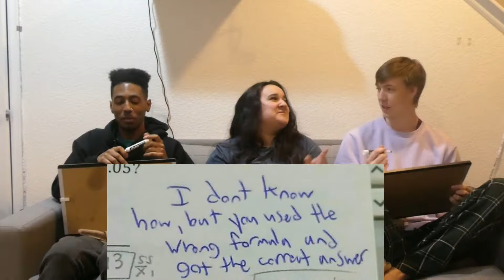BESTFRIEND VS BOYFRIEND *Punishment Edition*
Glad you enjoyed todays StorzSunday Video if you enjoyed it make sure to Like teh video it really helps, as well as Comment any of your thoughts, wants or anything you would like me to talk about in the future and so you never miss a video make sure to Subscribe and hit that bell so you never miss a futre video.

Also for more fun content
-STC Studios